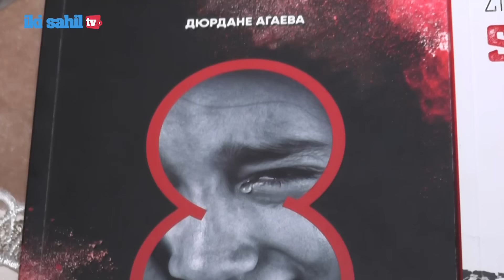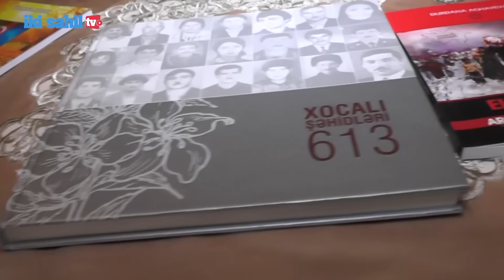8 GÜN ERMƏNİ ƏSİRLİYİNDƏ DÜRDANƏ AĞAYEVA